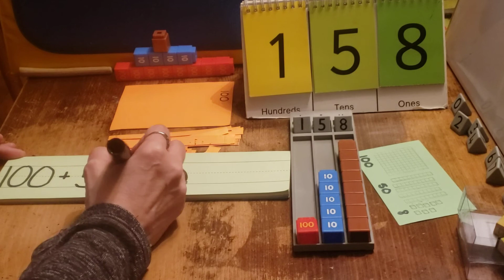Place value 158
Place value,  making numbers